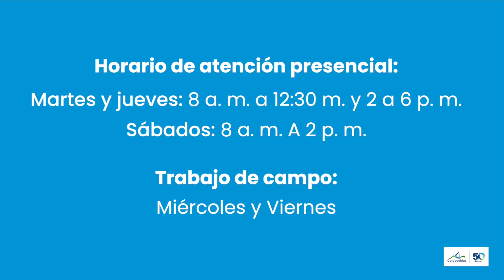Corpocaldas en los municipios: Manzanares